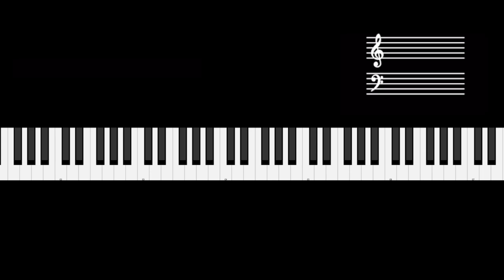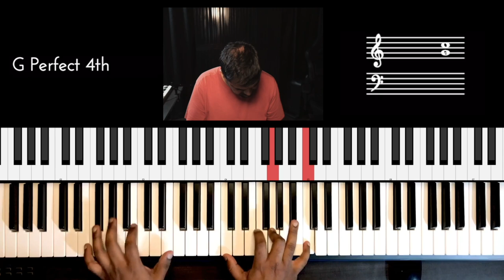Riff #2415 - Jason Zac